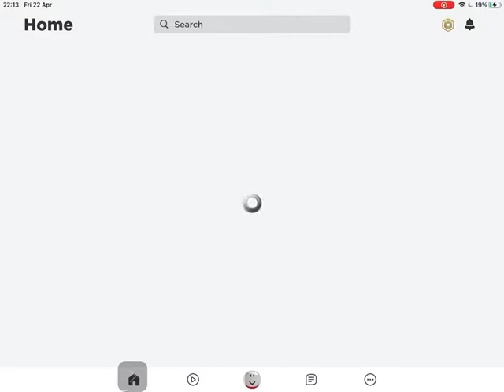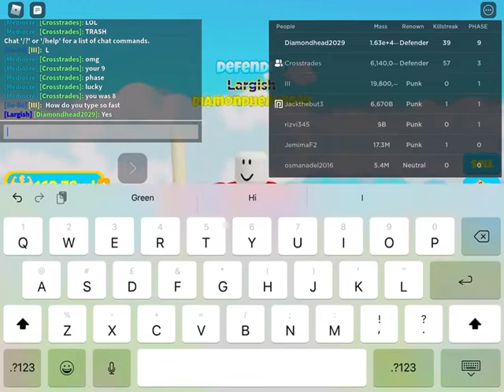Super eater simulator phase 9